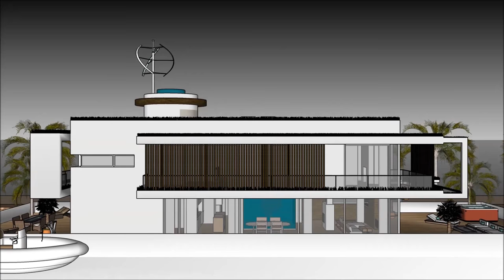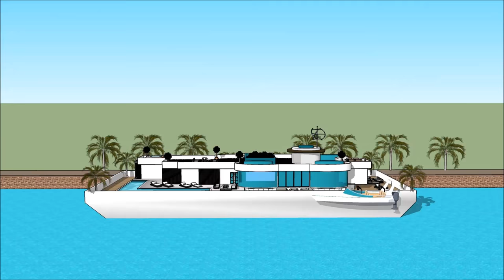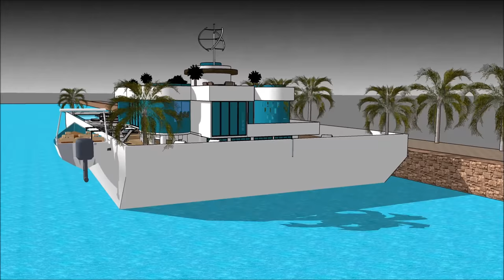स्टाइलिश समकालीन हाउसबोट फ्लोटिंग हाउस फ्लोटिंग होम हवेली फ्लोटिंग हाउस में एम्स्टर्डम नीदरलैंड्स भा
स्टाइलिश समकालीन हाउसबोट फ्लोटिंग हाउस फ्लोटिंग होम हवेली फ्लोटिंग हाउस में एम्स्टर्डम नीदरलैंड्स भा हाउस बोट को जीवन की गुणवत्ता बनाए रखने के लिए किया जाता है:

स्टाइलिश समकालीन हाउसबोट फ्लोटिंग हाउस फ्लोटिंग होम हवेली फ्लोटिंग हाउस में एम्स्टर्डम नीदरलैंड्स भा एक असाधारण बर्गे हाउस बोट डिजाइन शामिल है जो असाधारण उपयोगकर्ता के लिए बजरा हाउस बोट किराए पर तैयार है

स्टाइलिश समकालीन हाउसबोट फ्लोटिंग हाउस फ्लोटिंग होम हवेली फ्लोटिंग हाउस में एम्स्टर्डम नीदरलैंड्स भा इसके नीचे तहखाने के साथ तीन स्तर की योजना है, जिसमें किरायेदार के लिए आवश्यक सभी सुविधाएं शामिल हैं। हाउस बोट बर्ज में अद्वितीय वास्तुशिल्प सुविधाओं के साथ एक अद्वितीय आधुनिक समकालीन डिजाइन है। इसकी खाड़ी के खूबसूरत दृश्य के साथ इसके लाउंज क्षेत्र हैं